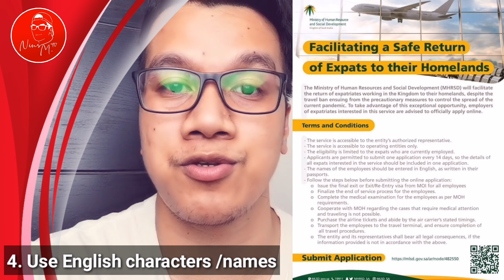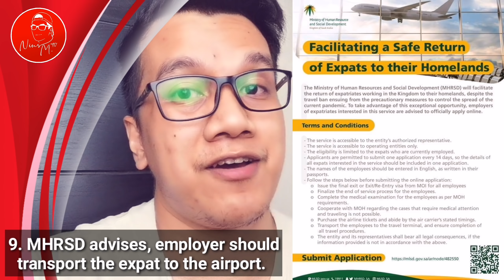APRIL 14, 2020 UPDATE: GOOD NEWS, PWEDE KA NANG MAKAUWI NG PILIPINAS!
Ang proseso na ito ay para sa mga finished contract employees sa bansang Saudi Arabia.